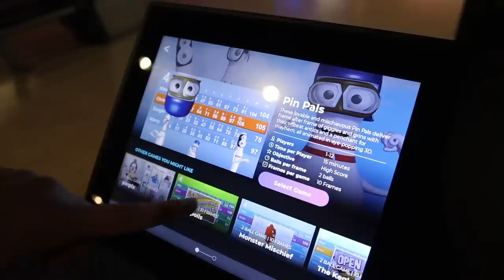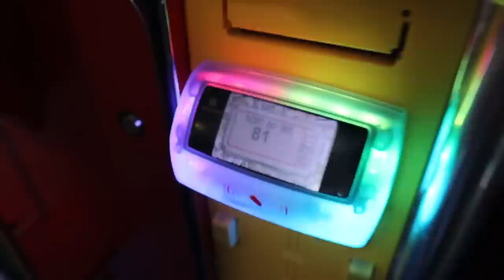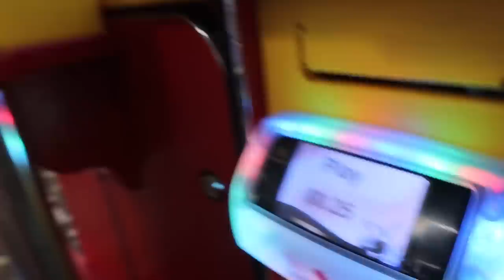Caught On Security Camera Falling From CHAIR!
Lizzy and Aspen were getting some paper for a video and Lizzy fell from a chair right next to the railing and it was caught on security camera!